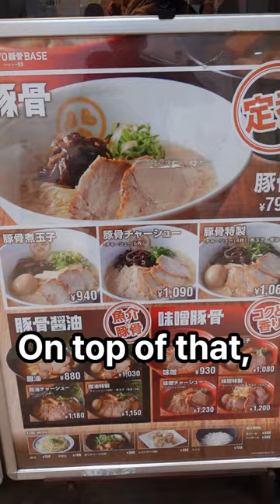Biggest Tourist Trap In Japan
Japan's train stations are the biggest tourist traps.
You will be broke by the time you hit your destinations.

Harapeko Senpai eats food with his Japanese Girlfriend.